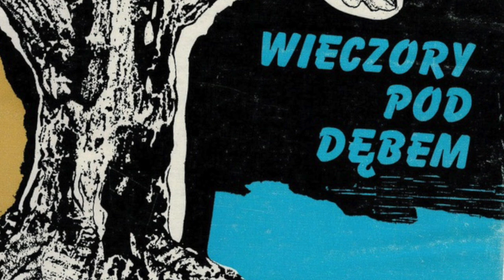"Dawid i Goliat" odc. 158 - Wieczory pod dębem - Zygmunt Nowakowski